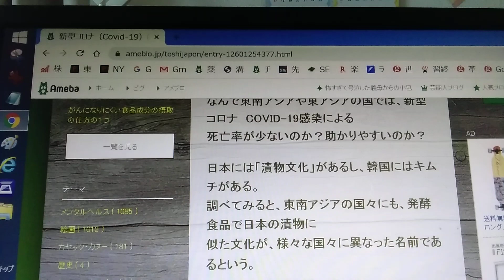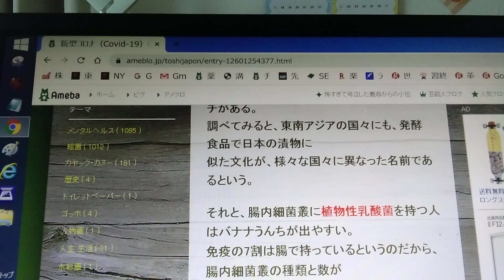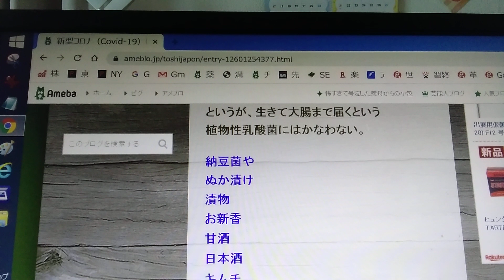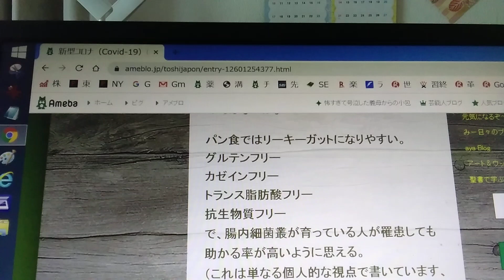新型コロナウイルスに罹患しても助かるには（仮説）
新型コロナ（COVID-19）にかかっても、助かる人というのは
に書いてありますが、腸まで届く「植物性乳酸菌」が大腸内に住んでいて
リーキーガットを起こしていない人ではないか？

まるでド素人の私が数々のマスコミ等の報道の中から推測しました。
あくまでも仮説ですのでご注意下さい。
こういう説を科学的根拠が薄いままに唱えたのは私が初めてです。